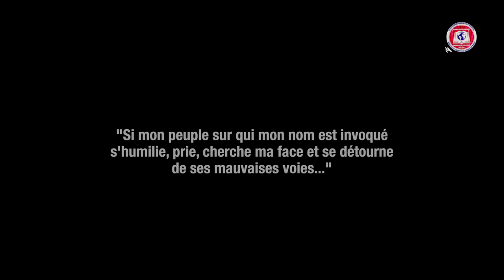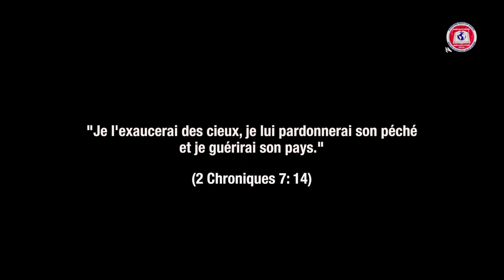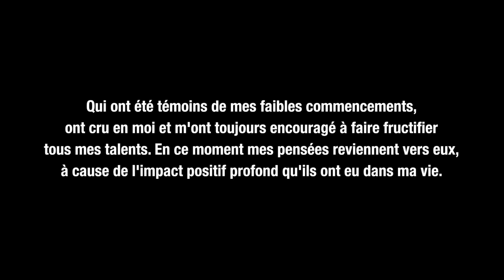film: REVENONS AU SEIGNEUR (un film de l'ApÔtre MYLENE M. BILA DESPROGRES)